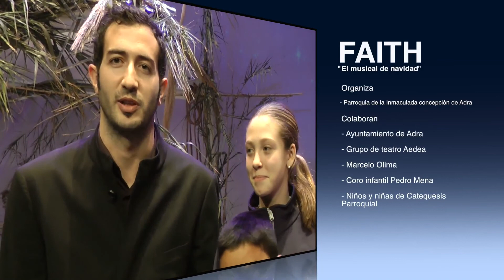Faith el musical de Navidad.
Es un musical protagonizado por Marcelo Olima, como San José, Beatriz Rodriguez cmo Virgen María, casi 100 personas en escena, y con el coro del Pedro Mena de Adra, Almería.
Este musical se realizó en diciembre del 2015 y fue organizado por la Iglesia Parroquial de la Inmaculada Concepción de adra, Almería y por la Asociación Laudato Si Producciones. Director de la obra, el P. Antonio Cobo.